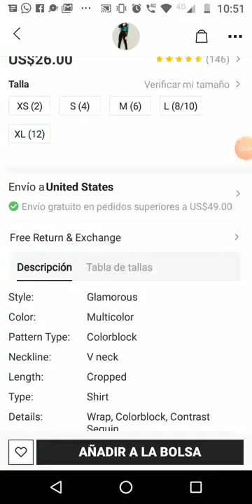Cut-and-sew Contrast Sequins V-neck Jumpsuit